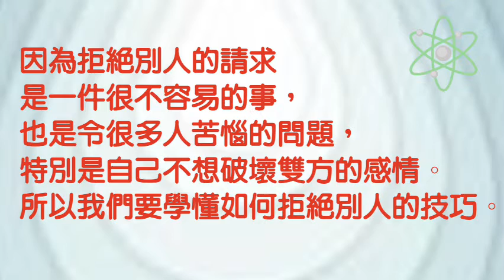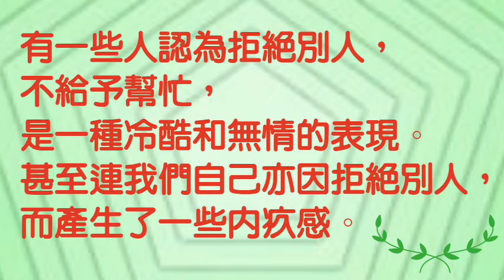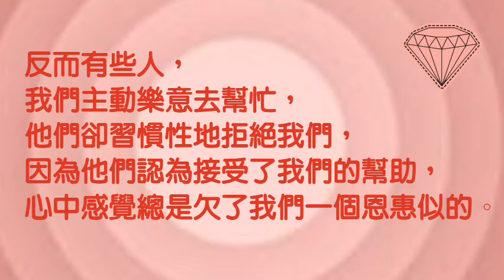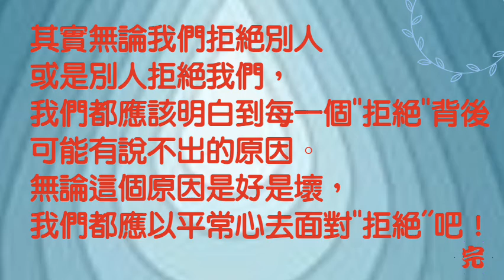|2021|很多人都害怕問口拒絕別人的請求|無論我們拒絕別人或受到別人的拒絕，相信背後總有其原因的。|以平常心去面對每一個拒絕吧！|小芝芝看天下~心靈文章八十八 拒絕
因為拒絕別人的請求
是一件很不容易的事，
也是令.